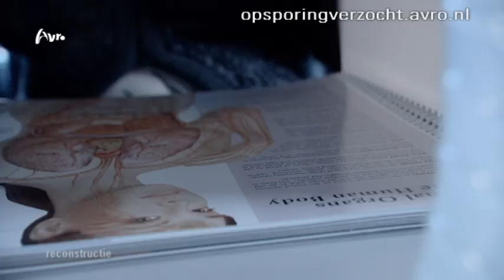Chinese studente Yi Gu (31) dood gevonden in flatwoning Boerhaavelaan | Haarlem